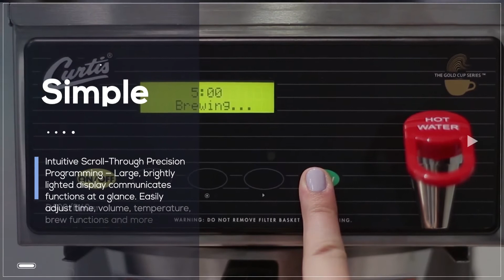Wilbur Curtis Thermal Brewer Features and Benefits